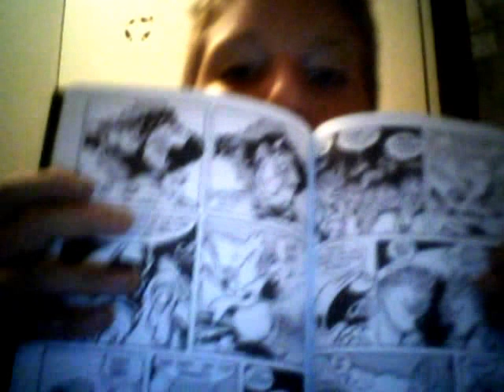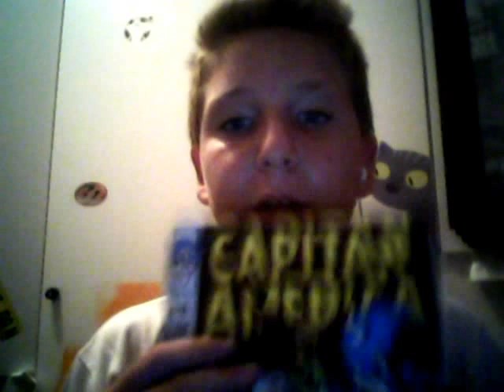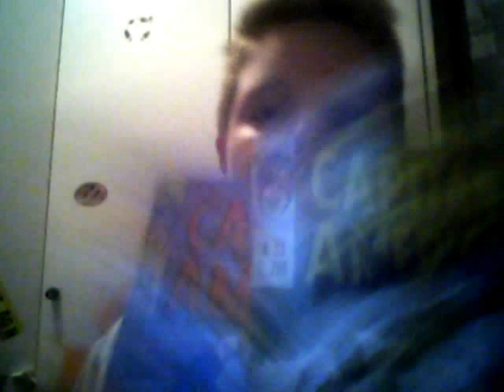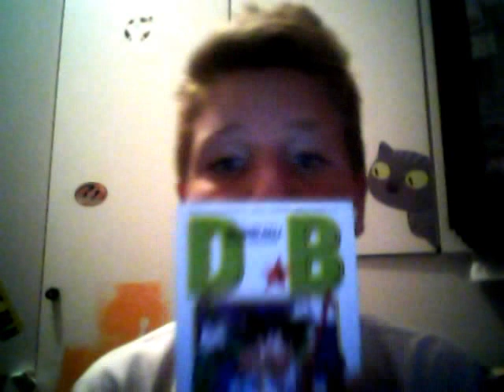Vlog #1 Parliamo di Fumetti. by Pape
Scusate per l'audio ma il microfono del mio pc andava a caso e ho dovuto usare le cuffiette ma anche quel microfono andava cosi.Questa era una piccola recensione sui fumetti principali ma poi farò altri Vlog per approfondire.ISCRIVETEVIIIII EPICITA' IDILLIACA.